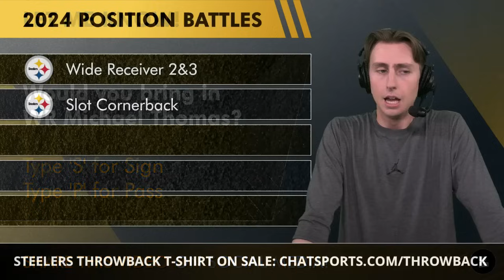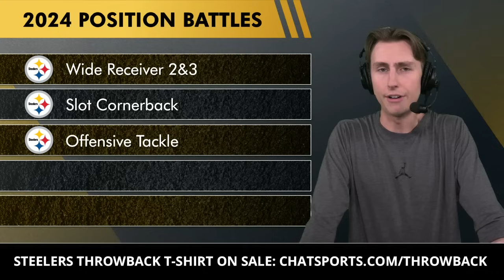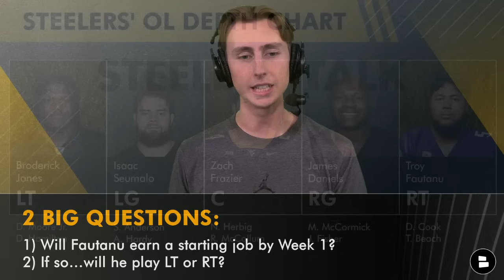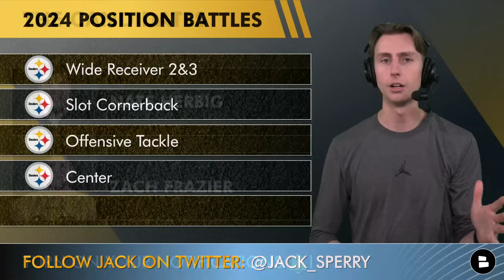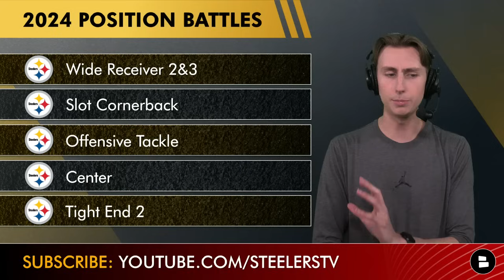Pittsburgh Steelers 2024 Position Battles: Will Troy Fautanu Start Over Dan Moore Jr. By Week 1?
Pittsburgh Steelers News & Rumors by Chat Sports on Thursday, May 23rd, goes over the top 5 position battles for starting positions on the Steelers depth chart that are up for grabs during the Steelers offseason program leading up to the 2024 season. Today, Steelers Talk host Jack Sperry lets you know which Steelers position battles you should be keeping your eye on, including what Mike Tomlin will decide to do at slot cornerback, how long it will take top Steelers rookies like Troy Fautanu, Zach Frazier, and Roman Wilson to assume starting positions, and more!

Stay in-the-loop with daily Pittsburgh Steelers YouTube videos from Steelers Talk by Chat Sports!

Get a stylish and affordable throwback Steelers T-Shirt for the summer here from our friends at Fanatics

Pittsburgh Steelers Position Battles:
- Wide Receiver 2 & 3
- Slot Cornerback
- Offensive Tackle
- Center
- Tight End 2

Want a shout-out on a future Steelers Talk video? Give host Jack Sperry a follow on Twitter

More Pittsburgh Steelers YouTube videos for you to enjoy:
- REPORT: Justin Fields Has ‘No Chance’ To Start Week 1 + Bring Back Patrick Peterson? | Steelers News

Want to help Steelers Talk reach out to even more dedicated fans like yourself? Then share today's video!

Hit that notifications bell if you love the Steelers and want wall-to-wall coverage on the Black and Gold all year long!

We want to hear from you, Steelers Nation! Let us know what your answers are to today's Steelers questions down in the comments section:
- Would you bring in WR Michael Thomas? Type ‘S’ for Sign or ‘P’ for Pass
- Who will be the starting LT for the Steelers for Week 1?

Stay up-to-date with more Pittsburgh Steelers news & rumors with articles from the ESPN, Steelers Depot, The Athletic, Bleacher Report, + others all consolidated on our @chatsports

The Real One's know that liking today's video is the easiest way to help out the channel!